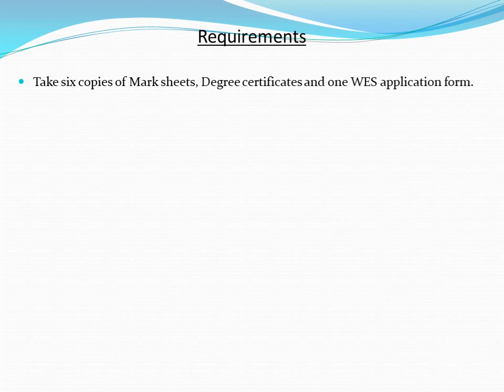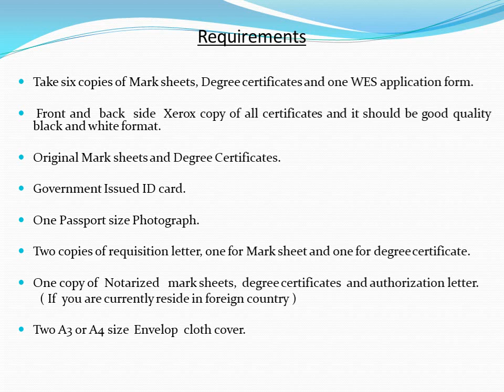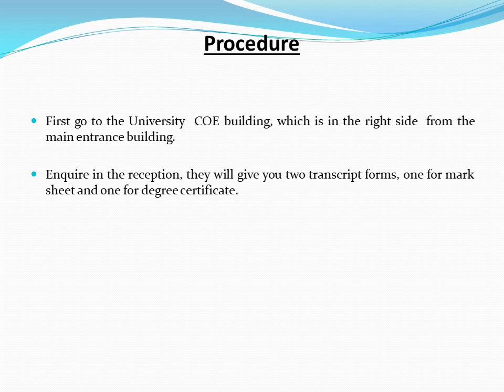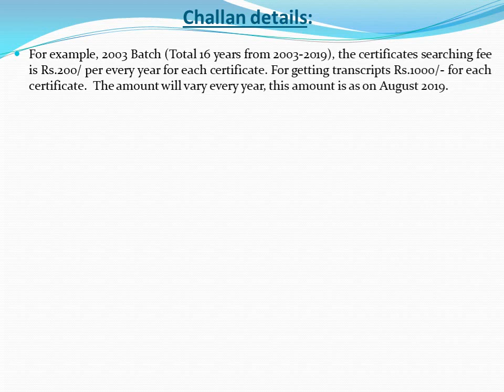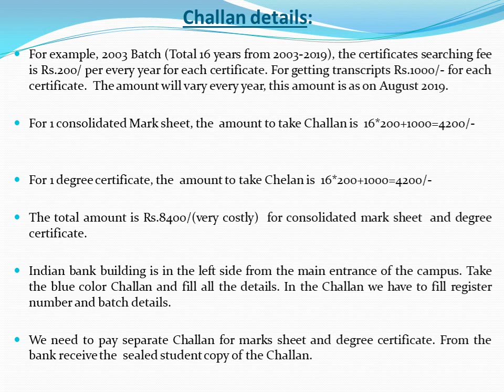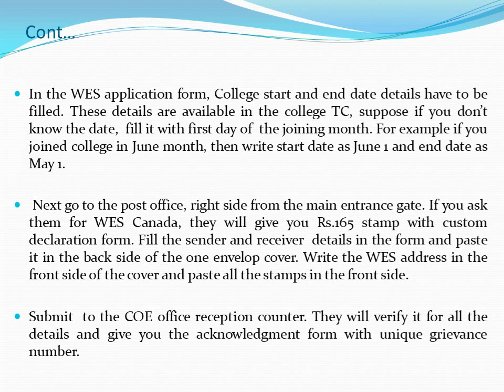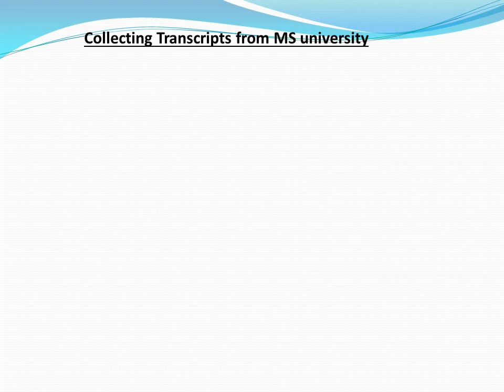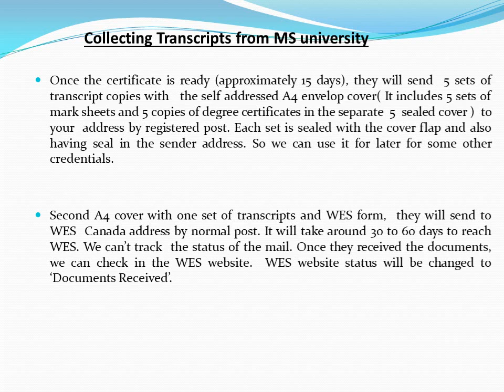Transcripts from Manonmanium Sundaranar University & How to send WES for ECA process/Tamil/Jan2020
In this Video discussed about the step by step procedure to get transcripts from Manonmanium Sundaranar University (MSU), Tirunelveli. MS university and how to send WES for ECA purpose.
These Apple Princess transcript videos are used for applying WES Canada , for Credential ECA  evaluation process. These details are based on January 2020.
 I am just sharing my personal experiences which, I gained through applying my transcript application .  I uploaded this video to help others by sharing my experiences .

Transcripts are attestation  of certificate xerox copies by the university Officer's .
WES academic request form is used for ECA evaluation purpose for canada or USA.
ECA is used for immigration purposes for other countries (Job, higher education .).
For example, WES will generate the BE four year  degree course in india  is equivalent to Canada or USA four year BE degree course.

How to get transcripts from Manonmanium Sundaranar University details are explained  with Demand Draft details.

These process  details are based  on January 2020.

Link /How to get Transcripts from Madras University, Chennai
-link - how to get Transcripts from BIHER University
-link - how to get DiplomaTranscripts from DOTE, Chennai

Transcripts from Manonmanium sundaranar uinversity